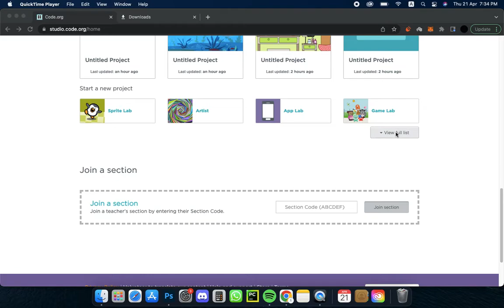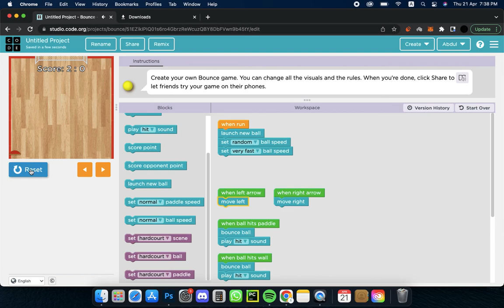making foot ball in cod.org